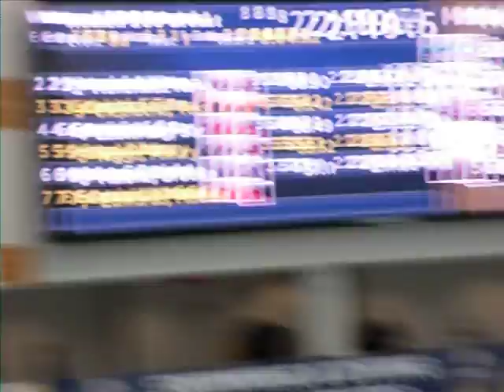Tess Cieplucha 200 Breast Prelims